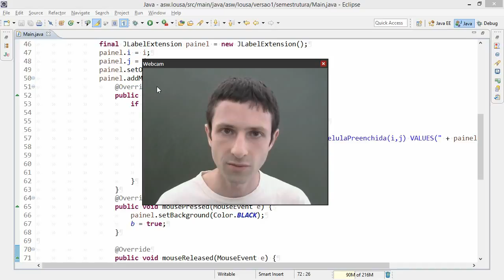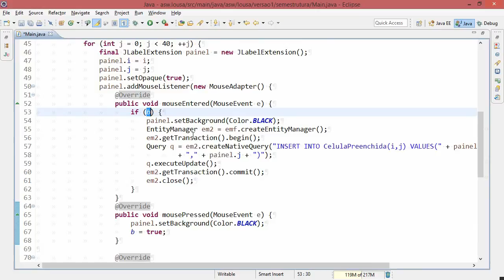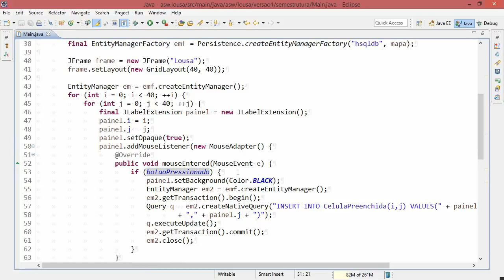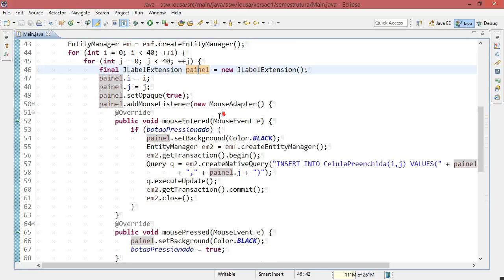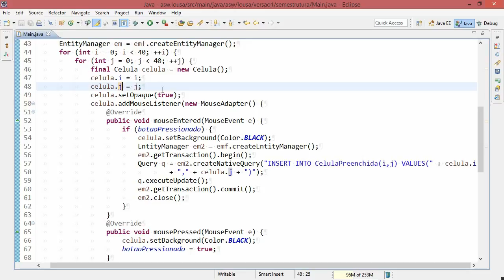Refatoração 2/7: Renomear variável/classe/campo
Está difícil fazer alterações no seu código? Veja nesta sequência de vídeos uma demonstração prática de refatoração. Esta segunda parte mostra uma das mais simples e poderosas refatorações: renomear, que serve para variáveis locais, classes, campos etc.

"Deixe fácil fazer a mudança.
 Depois, faça a mudança fácil."
-- Kent Beck